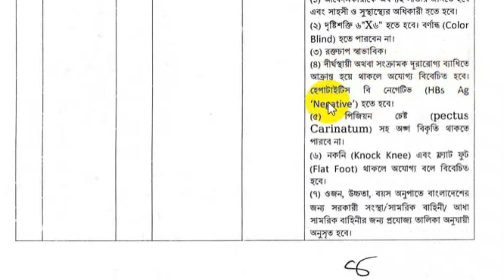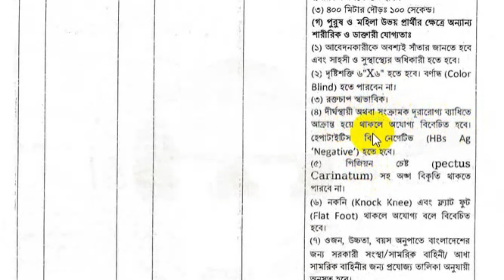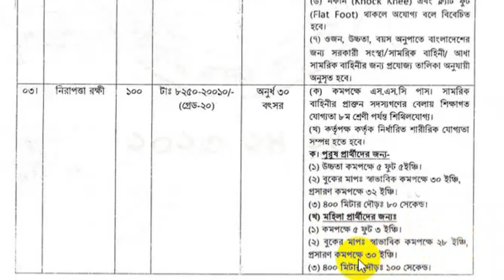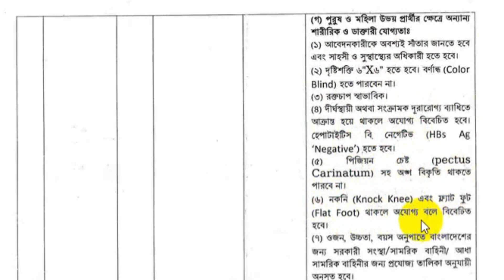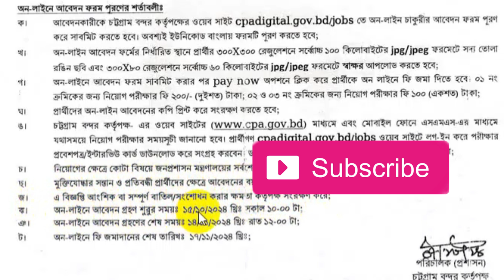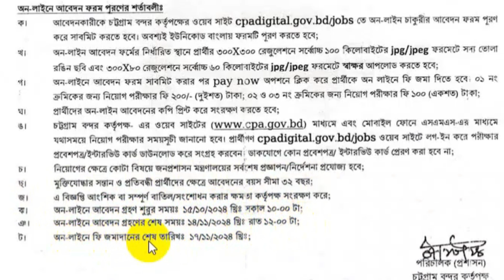১৫৩ পদে🔥চট্টগ্রাম বন্দর কর্তৃপক্ষ নিয়োগ বিজ্ঞপ্তি ২০২৪ | CPA Job Circular 2024 | Govt. Job 2024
১৫৩ পদে🔥চট্টগ্রাম বন্দর কর্তৃপক্ষ নিয়োগ বিজ্ঞপ্তি ২০২৪ | CPA Job Circular 2024 | Govt. Job 2024